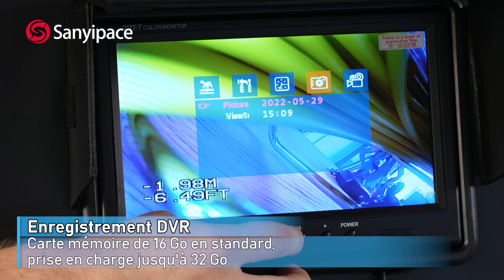Caméra d'inspection de Tuyaux avec Localisateur 512Hz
Moniteur couleur 9" avec affichage de la profondeur, tête de caméra intégrée avec émetteur 512 Hz, le colis est livré avec un détecteur 512 Hz. Le numéro de modèle est F929DJTX.
pour plus de détails s'il vous plaît visitez